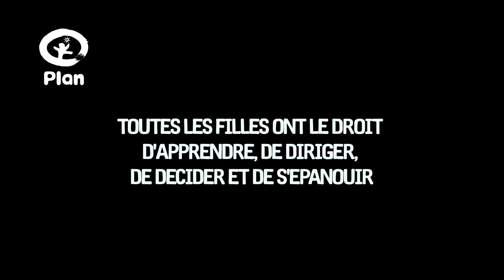Aline Zeler | Red Flames | Unlock the power of girls